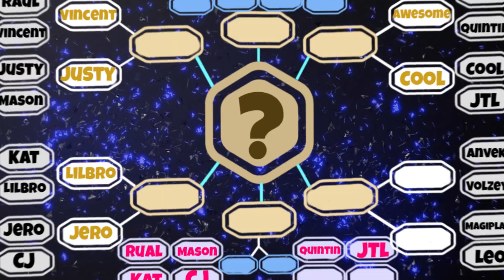🔴JTL VS Coolwalkerjosh | The Creators Battle | Round 6 (Type Or Die)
@JTLFPS  @SubToCoolwalkerjosh are in this video